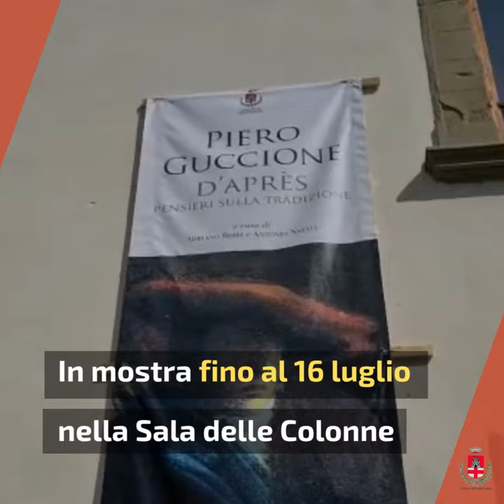Comune di Pontassieve - incomune del 9 maggio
Piero Guccione - D’après. Pensieri sulla tradizione
a cura di Adriano Bimbi e Antonio Natali
6 maggio-16 luglio 2023
Palazzo Comunale, Sala delle Colonne
Via Tanzini, 32 - Pontassieve

A Pontassieve 21 preziose opere - tecniche miste dall’acquerello al disegno, che reinterpretano Friedrich, Vermeer, Michelangelo, Benvenuto Cellini, Caravaggio – sono visitabili fino al 16 luglio nella Sala delle Colonne sono l’emblema di arte che genera arte, di come la creatività si propaghi e su come non possa esistere fine per alcuna opera d’arte realmente tale.

Orari mostra:
Martedì, giovedì, sabato, domenica ore 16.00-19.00
Mercoledì e venerdì ore 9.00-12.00
Lunedì chiuso - Ingresso libero
Per informazioni:
Comune di Pontassieve Ufficio Politiche Culturali e Biblioteca